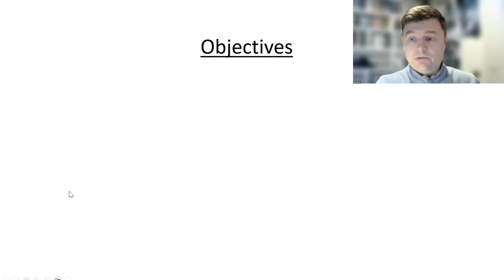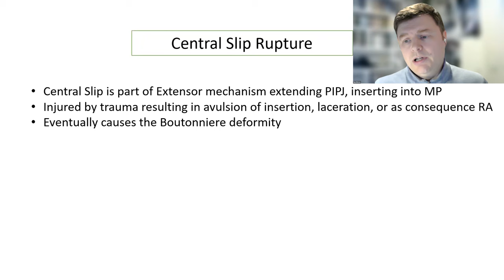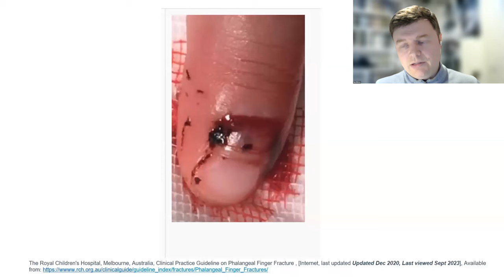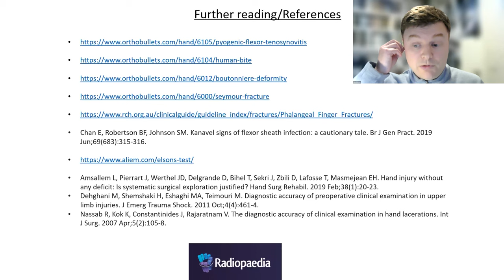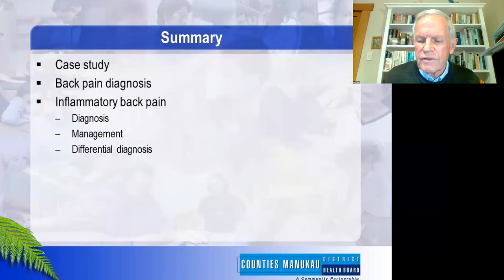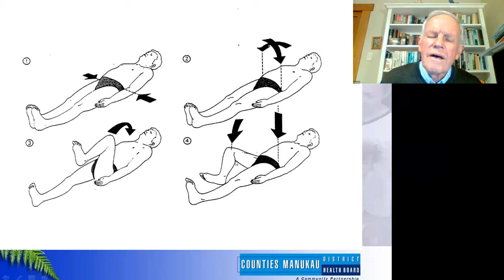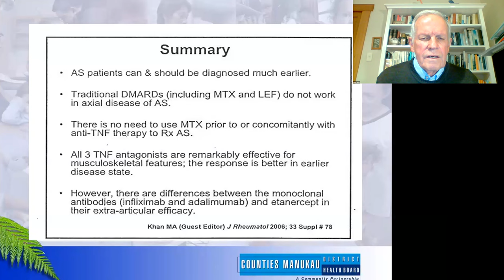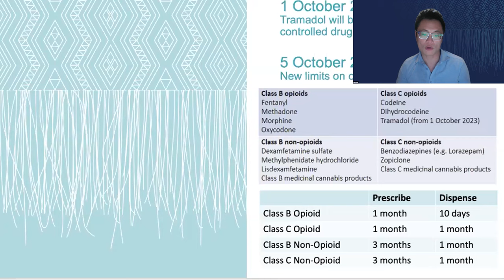Goodfellow Unit Webinar: Hand/finger injuries, and chronic back pain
Te Whatu Ora presents these webinars to support primary care. These focus on clinical updates to promote integrated care.

While this webinar has a focus on the Tamaki Makaurau locality, there is still national relevance in the topics.

This webinar will cover:

- Four hand/finger injuries that are easy to mismanage  -  Dr Guy Melrose will discuss four commonly mismanaged hand injuries/infections that will often present either to the GP clinic or be seen by a GP covering an after-hours shift.
- Chronic back pain; inflammatory, mechanical, or fibromyalgia, ankylosing spondylitis  - Dr Peter Gow will discuss diagnosis and management.
- Clinical updates - Sue Tutty and Luke Luk will briefly cover evolving clinical updates.

Chapters:
00:00 Intro
01:13 Hand & finger injuries (Guy Melrose)
25:49 Audience Q&A
39:40 Back Pain (Peter Gow)
01:01:12 Clinical Updates (Sue Tutty, Luke Luk)
01:09:33 Audience Q&A